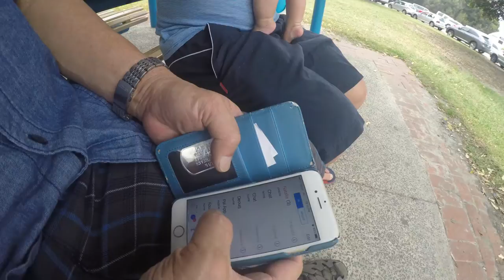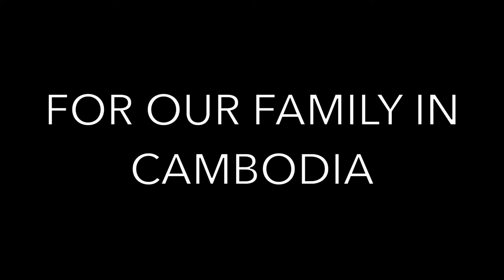VLOG: Yarra Bay Beach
This video originally is made for our family back in Cambodia, but very welcome to everyone and anyone who would like to watch!

Recorded with GoPro Hero4 Silver